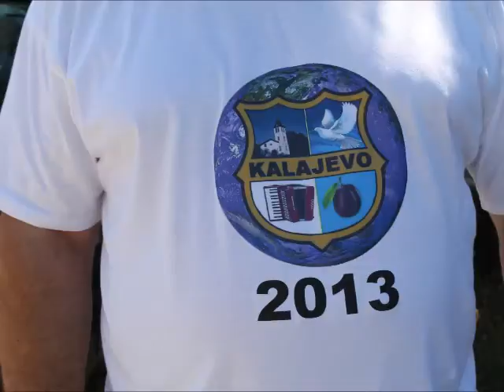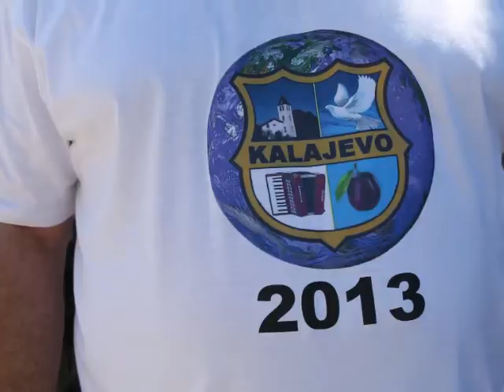KALAJEVO FILM 01